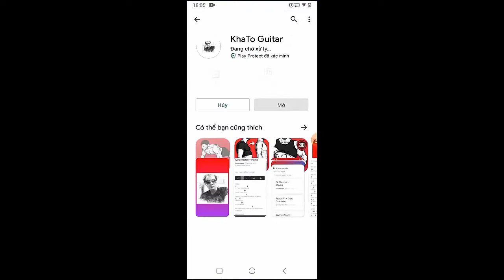Mitski - Liquid Smooth | Guitar Tutorial